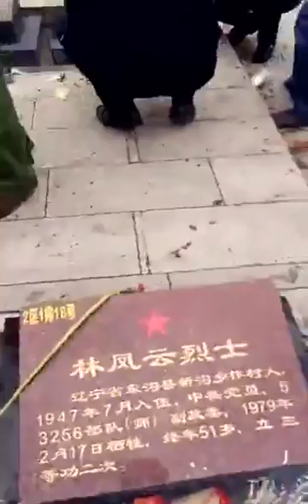老兵给牺牲战友上香，表达对现状不满